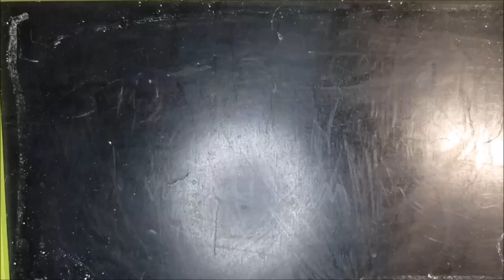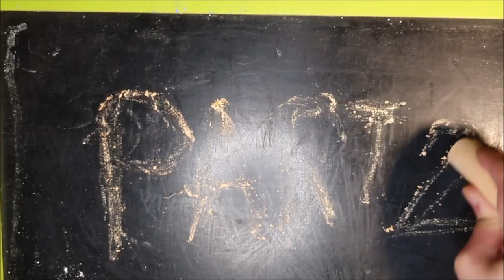A story about beginning 23072023 Holopainen